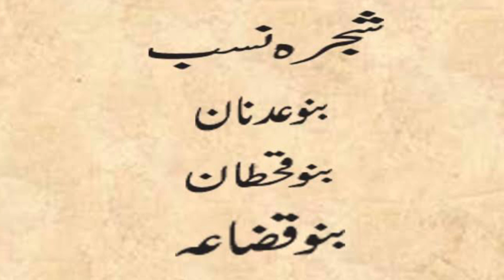Banu Qehtan Do you know ? History of Islam & Islamic History #5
Hello friends!

disambiguation).
The recorded history of the Arabs begins in the mid-9th century BCE, which is the earliest known attestation of the Old Arabic language. Tradition holds that Arabs descend from Ishmael, the son of Abraham.[1] The Syrian Desert is the home of the first attested "Arab" groups,[2][3] as well other Arab groups that spread in the land and existed for millennia.[4]

Queen Zenobia, c. 240 – c. 274 CE) was a third-century queen of the Palmyrene Empire in Syria. One of several ancient female rulers in antiquity of Arab origin. Depicted as empress on the obverse of an antoninianus (272 CE).
Before the expansion of the Rashidun Caliphate (632–661), "Arab" referred to any of the largely nomadic or settled Arabic tribes from the Arabian Peninsula, Syrian Desert, North and Lower Mesopotamia.[5] Today, "Arab" refers to a variety of large numbers of people whose native regions form the Arab world due to the spread of Arabs and the Arabic language throughout the region during the early Muslim conquests of the 7th and 8th centuries.[6] The Arabs forged the Rashidun (632–661), Umayyad (661–750) and the Abbasid (750–1258) caliphates, creating one of the largest land empires in history[7] reaching southern France in the west, China in the east, Anatolia in the north, and Sudan in the south. In 1517, the Mamluk Sultanate was conquered by the Ottoman Empire, which ruled much of the Arab world. In First World War, it was defeated and dissolved,[8] and its territories were partitioned, forming the modern Arab states.[9] After the adoption of the Alexandria Protocol in 1944, the Arab League was founded on 22 March 1945.[10] The Charter of the Arab League endorsed the principle of an Arab homeland while respecting the individual sovereignty of its member states.[11]
Thanks

Regards,
Dr Amin Baig , Saud Ullah Khan